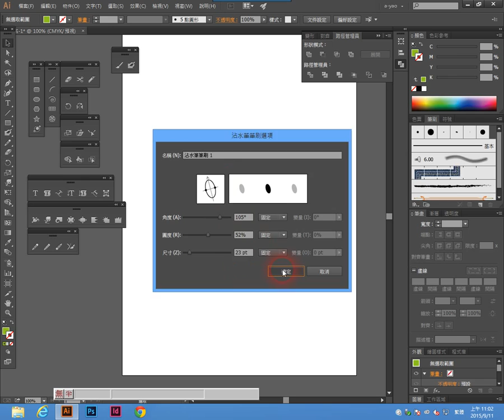《illustrator cc 2014 教學》069 沾水筆筆刷